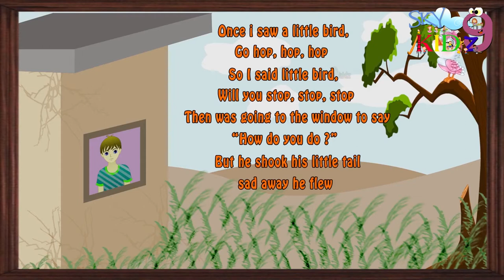ONCE I SAW A LITTLE BIRD || English rhymes for childers || Pre-school rhymes for kidz